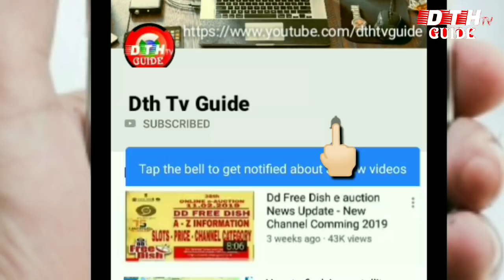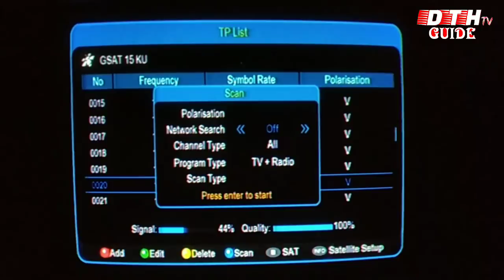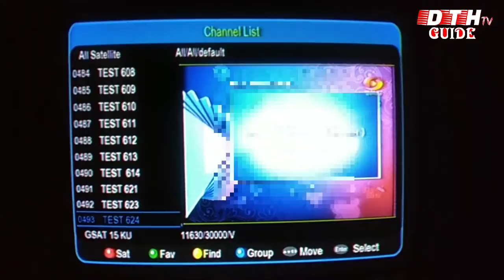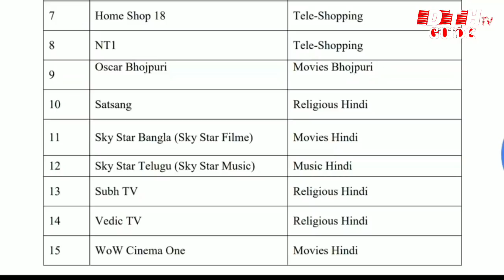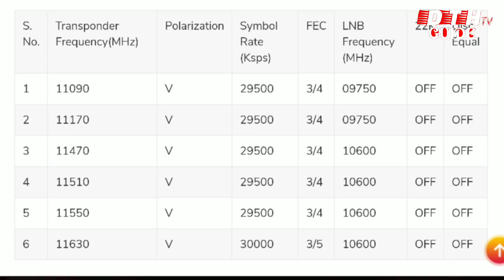Dd Free Dish 17 New Mpeg 4 channels Are Now Open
good news for DD free Dish users. DD free Dish will launch new 17 channel for mpeg 4 slots. all channels are now free to air and test run. And new channel will be added very soon.

how to watch paid channels on dd free dish,